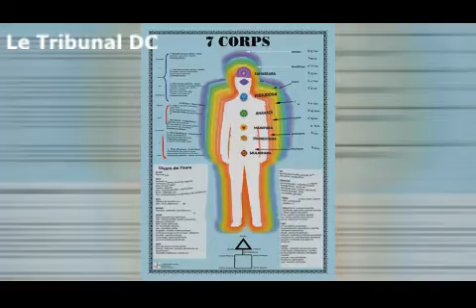Une énergéticienne témoigne sur l'effet des picpic sur nos corps ethériques, glande pinéale, chakras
Je vous partage cette video que j'ai trouvé sur un réseau, malheureusement je ne sais pas qui est cette personne, si quelqu'un sait n'hésitez pas à l'indiquer dans les coms (+ sa chaine).
C'est très intéressant tout ce qu'elle dit (et je valide car je ressens aussi ce qu'elle décrit chez des v**) et ce qui m'est venu en l'écoutant, au moment où elle parle de l'énergie détournée, du lien à l'esprit coupé etc c'est que tout cela faisait partie de la magie noire utilisée par nos dirigeants pro-mondialistes pour rester au pouvoir.